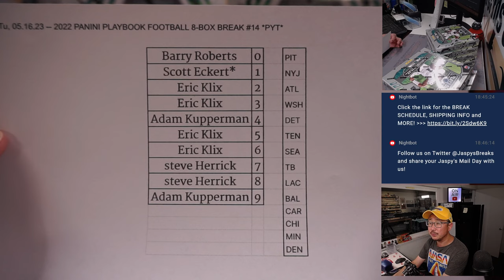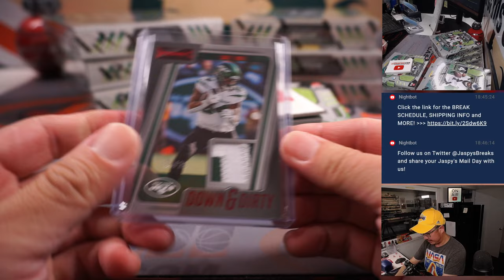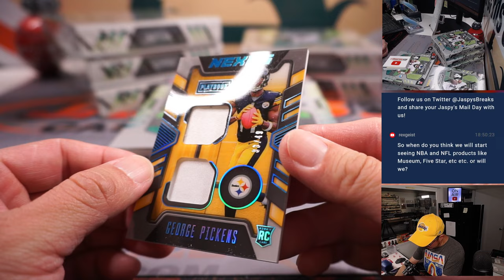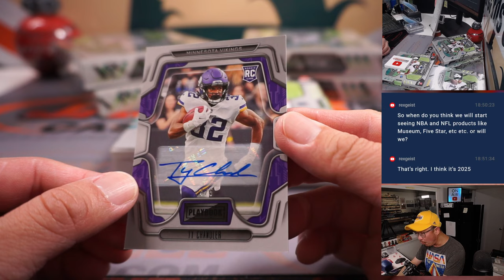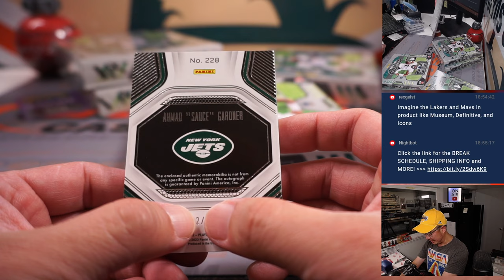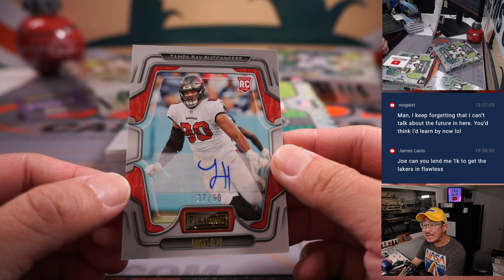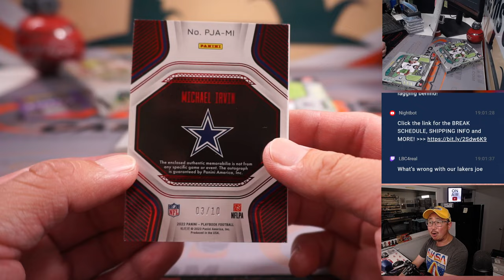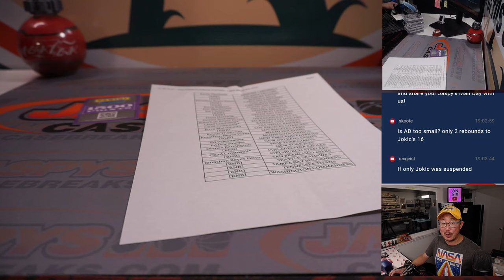Tu, 05.16.23 -- 2022 PANINI PLAYBOOK FOOTBALL 8-BOX BREAK #14 *PYT*